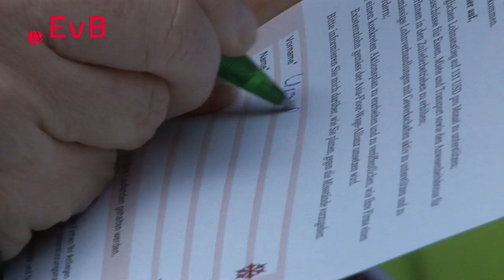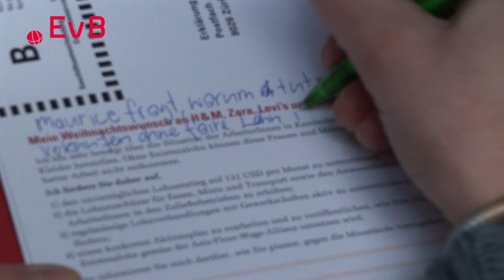Was sich Konsumierende von H&M, Zara & Co. zu Weihnachten wünschen II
Video der 2012er Weihnachtsaktion der EvB-Regionalgruppe Bern zum Thema "Existenzlohn"/ living wage in Kambodscha. Ort: vor H&M, Zara & Co. (Bern)